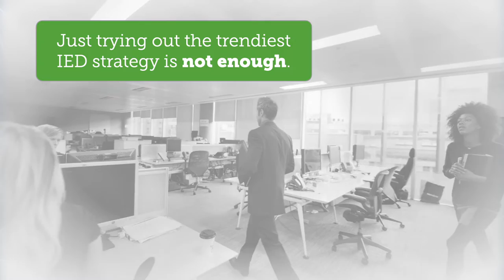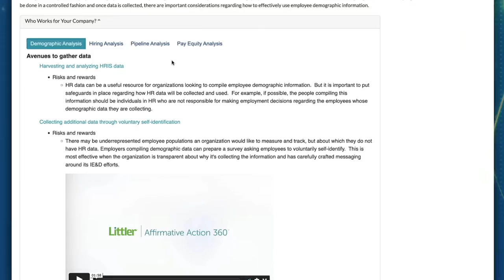The Littler Inclusion, Equity and Diversity Playbook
Littler is excited to announce our latest innovation, the Littler Inclusion, Equity and Diversity Playbook! This free resource provides employers with an interactive, comprehensive collection of resources that can help answer fundamental IE&D compliance questions, assess current efforts, uncover gaps and challenges, and identify IE&D programming opportunities.